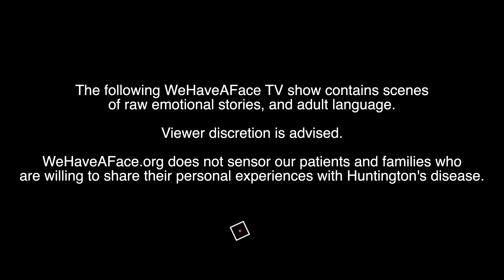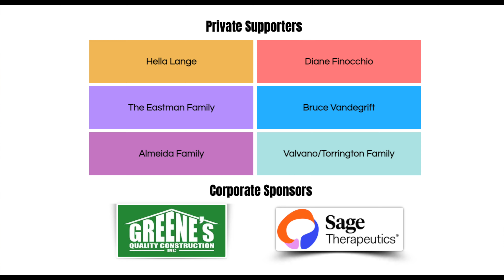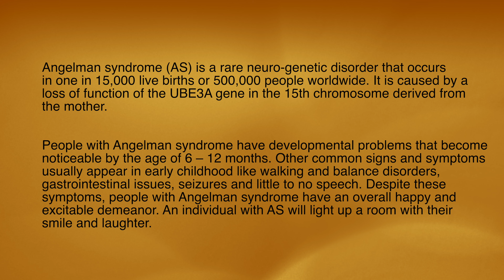WeHaveAFace Special: Kevin Jess and Darren and Julie Humphries